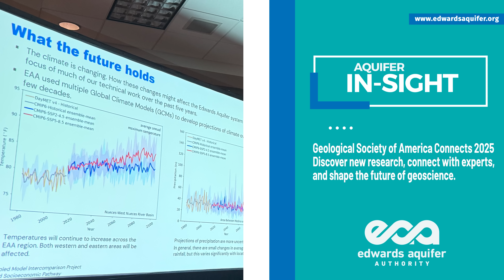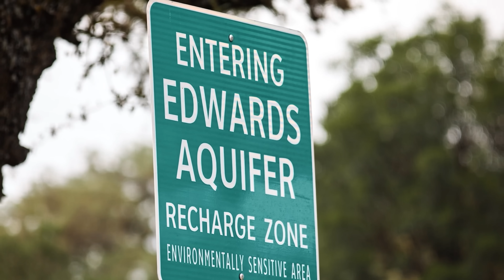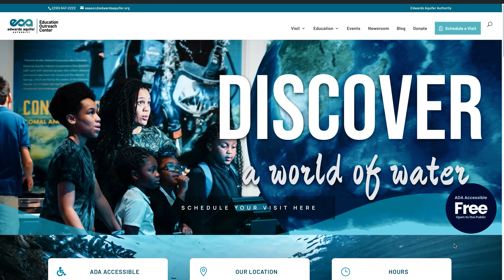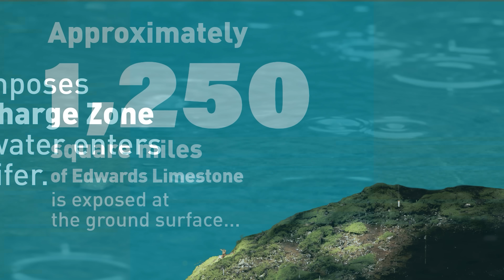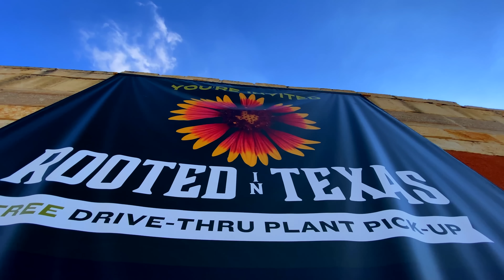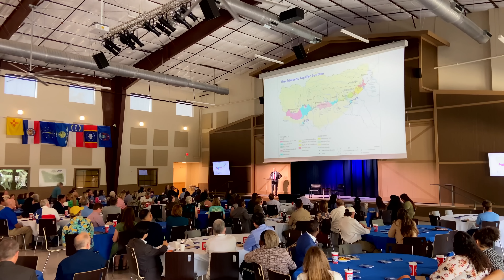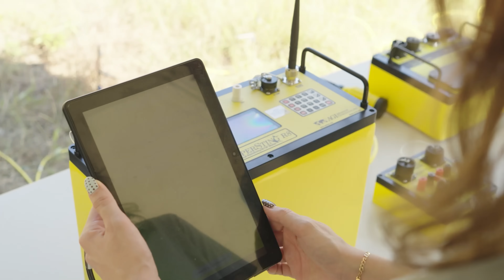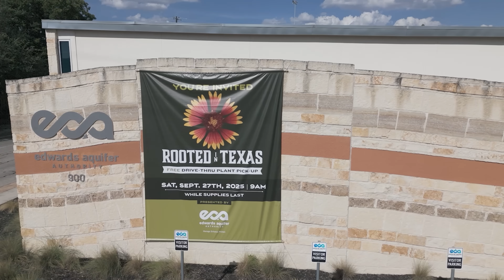*NEW* Aquifer In-Sight | Bringing the Aquifer to You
As this season of Aquifer In-Sight comes to an end, we want to celebrate  some of the many successes that happened over the past couple of months for our agency. From reaching a milestone of 10,000 annual visitors to our Education Outreach Center to offering an exclusive look into the work we do to manage, enhance, and protect the Edwards Aquifer to stakeholders across our jurisdiction - we thank you, our aquifer stewards and ambassadors, for supporting us and following along with us to learn all about the precious and prolific Edwards Aquifer.